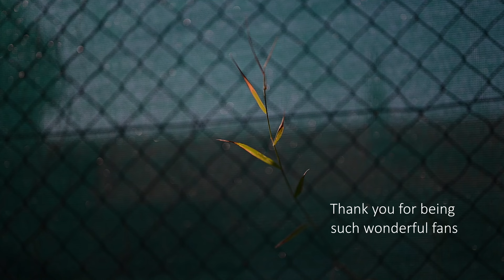Peace Restored: Cat Family Enjoys Freedom and Safety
I'm the owner of 5 beautiful indoor-outdoor cats and they have an ideal countryside life - freedom and safety.

Relaxing documentary style cat video showing a day in a life of  5 happy outdoor kitties having a really great fun outside in a yard in summertime. Very peaceful content,  soothing ASMR nature sounds as a perfect way to escape the fast lifestyle and city noise. Filming from cat's eye level in order to experience their world better. No talking, no boring music.

You will enjoy in this high quality, calming and entertaining pet video about my  void kitty living the best outdoor life.  I hope you like cinematic style showing the dream life of black cat and his feline gang.

All  content on this channel is my own work. I spend every day filming and editing a fresh footage that includes daily adventures of Petit. After being a stray,  my fluffy black kitty is now enjoying the best life ever with his new buddies. My rescue cats spend sunny days outside in the fairytale yard, roaming freely, and always sleep in the safety of the  home.